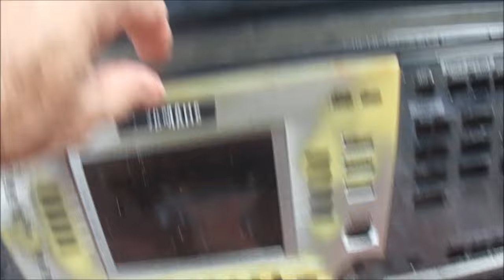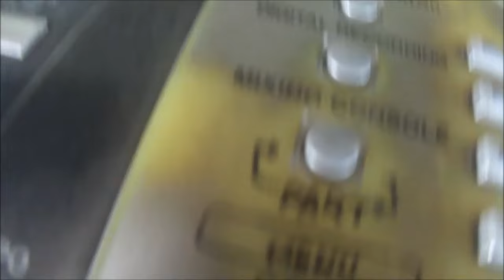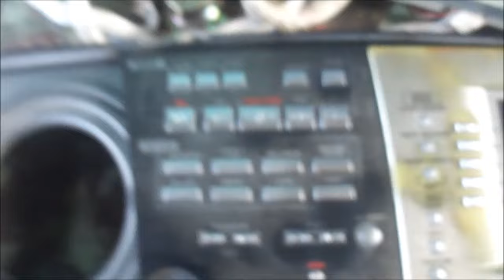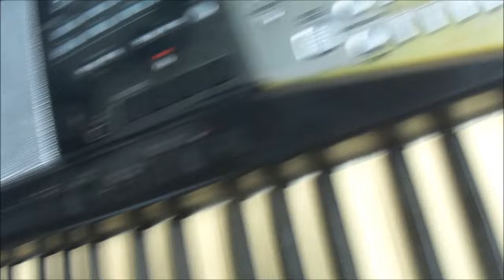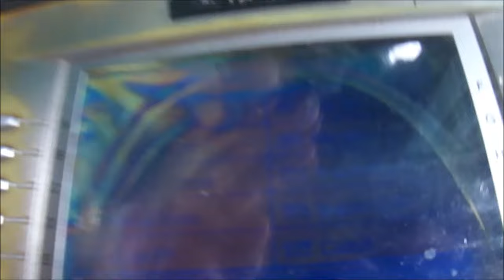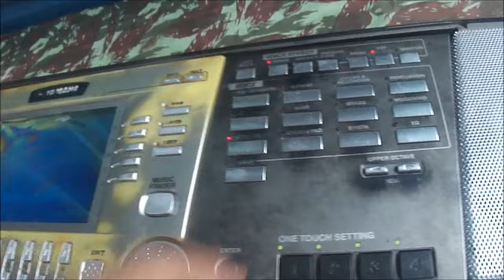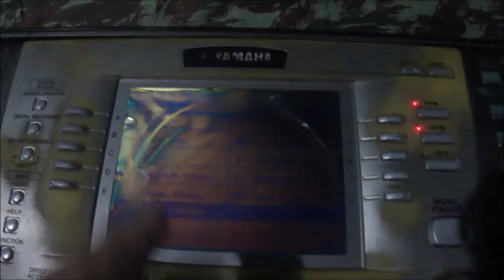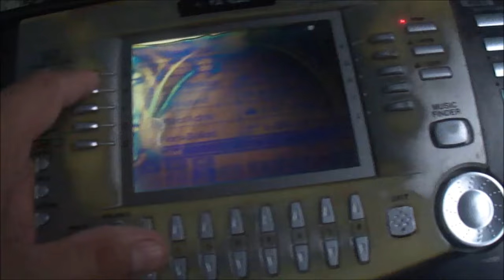Defeito e conserto e restauração Teclado Yamaha PSR-1000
Esse teclado foi um ícone em seu lançamento. Brevemente ele estará plenamente operante.